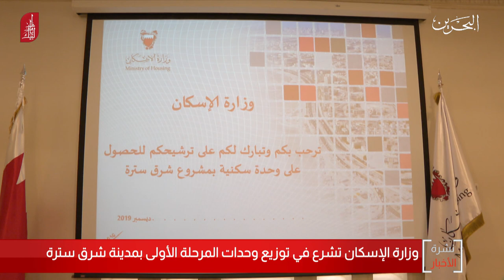البحرين مركز الأخبار : وزارة الإسكان تشرع في توزيع وحدات المرحلة الأولى بمدينة شرق سترة 11-12-2019